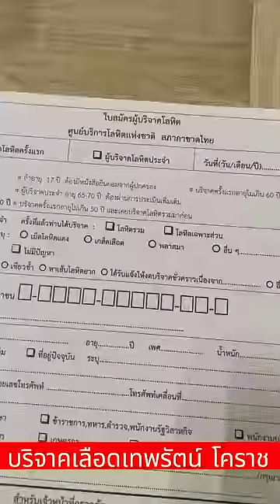บริจาคโลหิต บริจาคเลือด โรงพยาบาล เทพรัตน์ นครราชสีมา โคราช เลือดกรุ๊ปบี พี่เต้ครับ korat